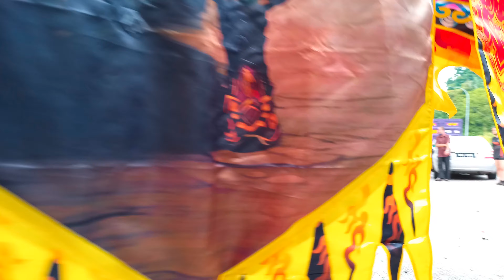Various Lion Dance